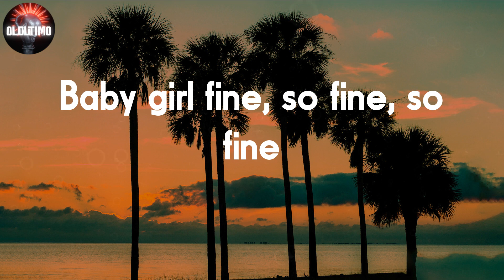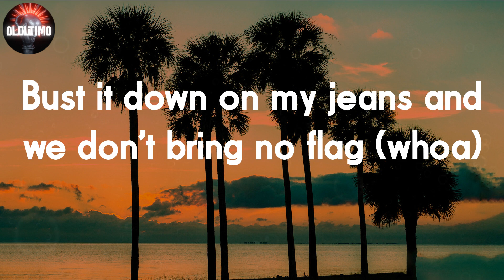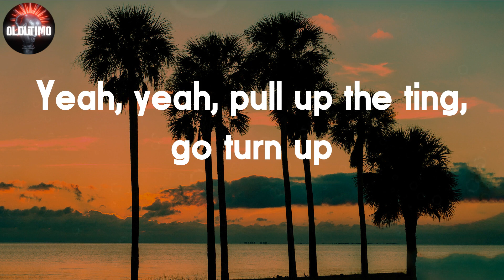Jnr Choi - TO THE MOON 📝Lyrics